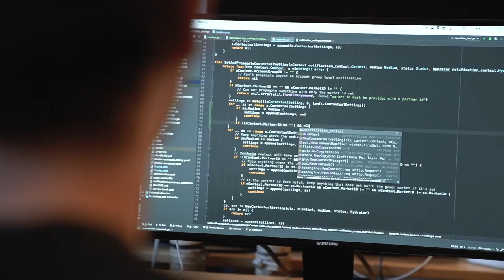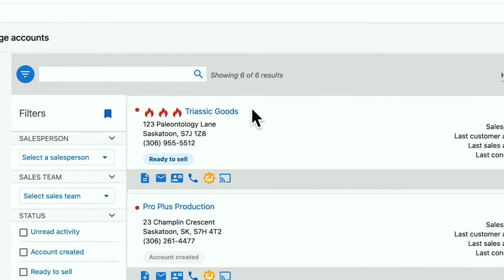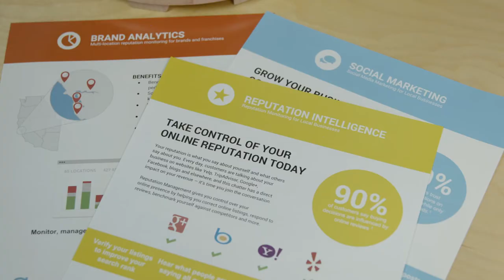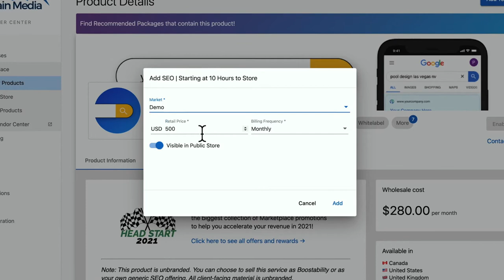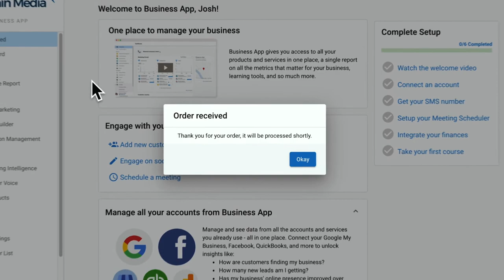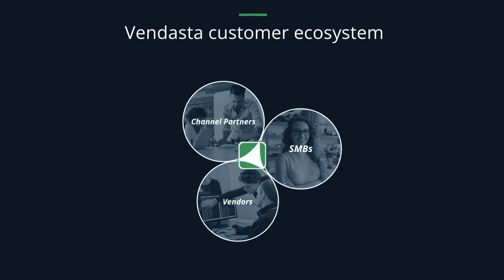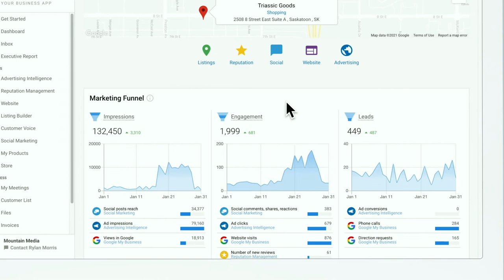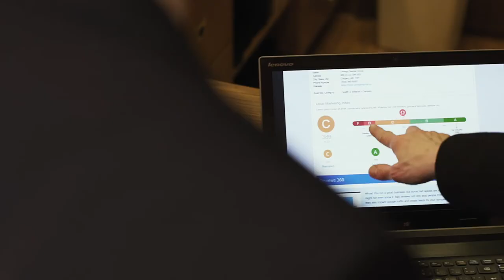The Vendasta Documentary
Vendasta was founded in 2008 with the mission of helping businesses succeed online, and that mission continues today.